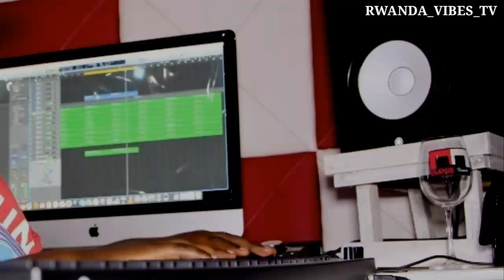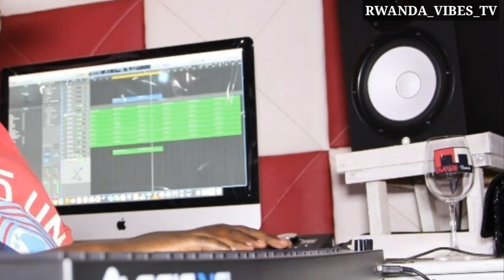YACIWE UKUBOKO😭😭@@Impanuka ikomeye ↔Junior Multisystem 😥😥😥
RWANDA VIBES TV#JUNIOR MULTI SYSTEM#IMPANUKA